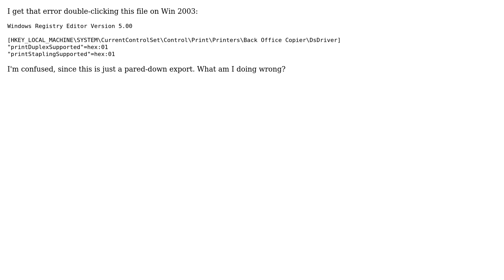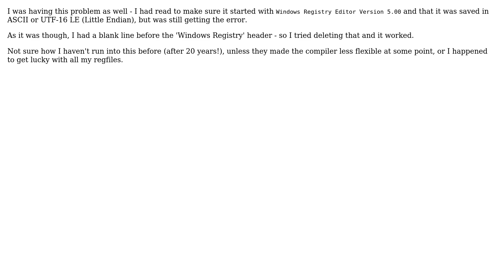"You can only import binary registry files from within the registry editor." (2 Solutions!!)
"You can only import binary registry files from within the registry editor."

With thanks & praise to God, and with thanks to the many people who have made this project possible! | Content (except music & images) licensed under CC BY-SA | Music | Images & others | With thanks to user Rod MacPherson user Kev user Brian Burns and the Stack Exchange Network Trademarks are property of their respective owners. You are responsible for your own actions.